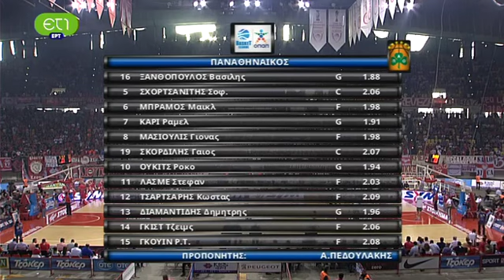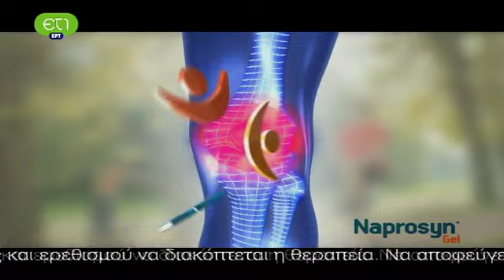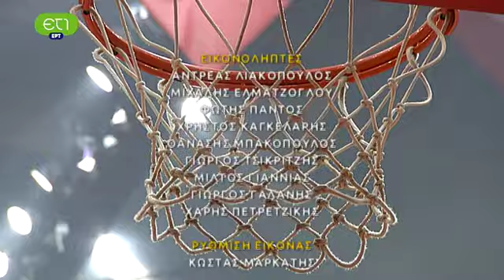Ολυμπιακός - Παναθηναϊκός 51-64 ~ Τελικός Α1 2013 - ΑΓΩΝΑΣ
Α1 Basketleague 2012-13 Playoffs
Τελικός - 1ος αγώνας - 7/6/2013
Τηλεοπτική μετάδοση από ΕΤ1